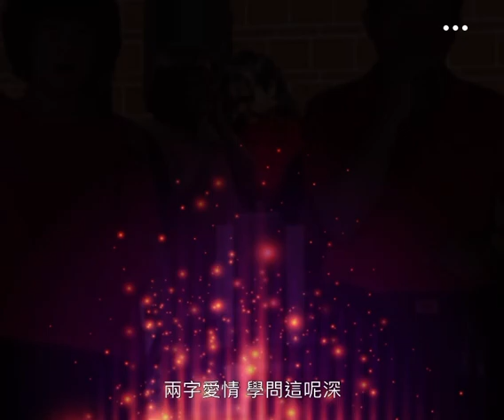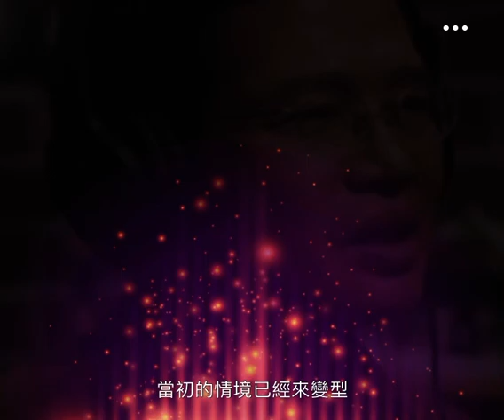良心 陳錦全 翻唱（原唱 楊哲）